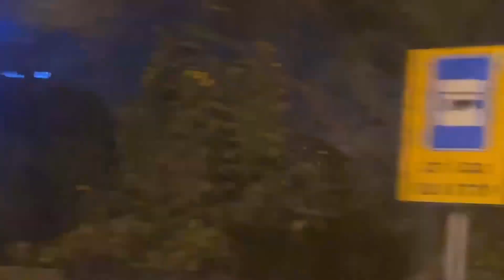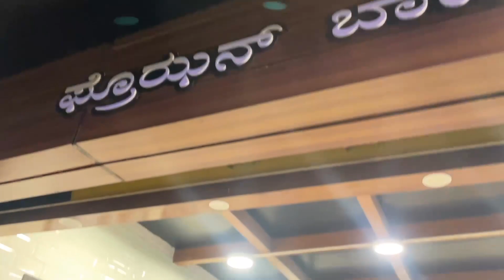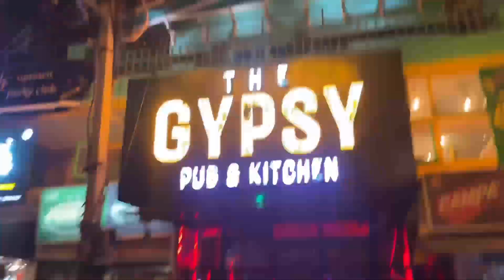Bangalore nightlife club | Koramangala bangalore | Akhil gupta vlogs